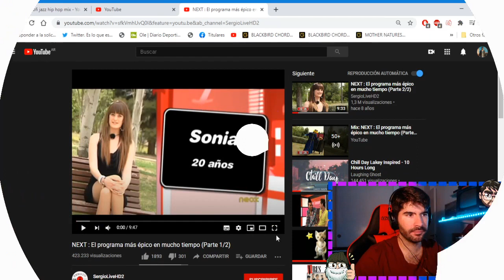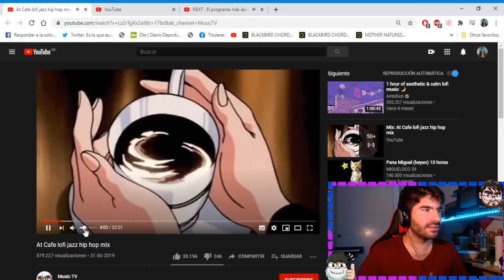REACCIONANDO A NEXT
Extracto de una reacción al programa de citas NEXT,
Este programa me encanta, comenten abajo si ustedes le hubieran dado un beso al sapo o la araña jaja.

Los quiere, bruschi.